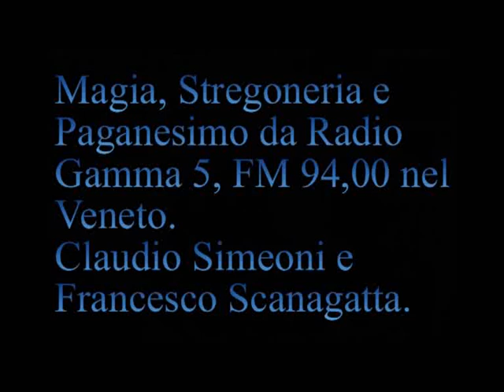Filosofo del XIV secolo Guglielmo d'Occam "dottor invincibilis". [044A]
[044A] Trasmissione Radio Gamma 5 del 18 settembre 1997.
  [02:23] Centimetro cubico di opportunità in Castaneda.
  [04:47] Arte dell'Agguato in Castaneda. Il fine può essere letto attraverso i mezzi per perseguirlo.
  [09:05] Descrizione dell'orrore e come uscire dall'orrore monoteista.
[13:51 a ] Filosofo del XIV secolo Guglielmo d'Occam "dottor invincibilis" . Perché dolciniani vengono sterminati e cappuccini no. Cosa significa "peccare di superbia".
  [25:26] Attentato alla libertà religiosa.
  [26:19] Solo VIP per madre Teresa di Calcutta.
  [27:04] "La sterilizzazione è una vergogna senza frontiere" in Brasile la parola aborto è vietata.
  [28:40] "Ribadito il no alla pena di morte nel catechismo cattolico" Non è vero!
  [30:15] Albanesi cattolici contro albanesi musulmani.
  [30:34] Frate uccide l'amante.
  [31:18] Tanti auguri per ex religiosi sposi.
  [32:10] "Roosevelt chiese aiuto al papa per salvare gli ebrei" non è vero.
  [33:25 Roberta di Vicenza] "Vieni a parlare di paganesimo o di religione cattolica?".
  [36:06 Manuela da Marghera].
  [39:00 t] Se a uccidere è un prete non si viene a saperlo.
  [41:14 e da 59'00" Gianni] Personalizzazione dell'orrore e critica sul linguaggio.
[45:48 t] Frate omicida agli arresti domiciliari in convento .
  [47:01 e da 53'30"] L'orrore.